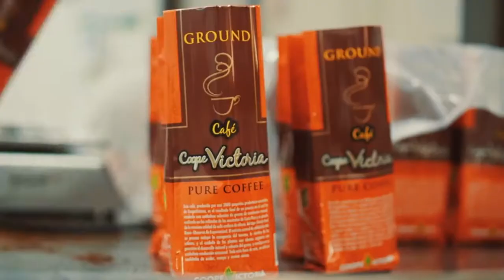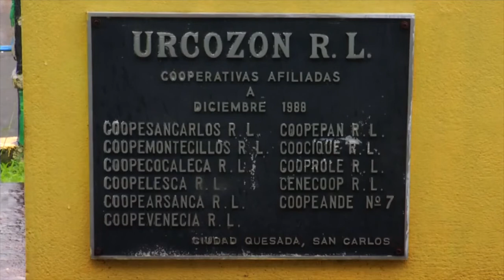Pasantía Internacional sobre Cooperativismo Juvenil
Como parte de un esfuerzo entre el INFOCOOP y el Comité Regional de la Juventud de Cooperativas de las Américas, representantes de 8 países latinoamericanos realizaron una pasantía en Costa Rica del 06 al 09 de junio para conocer las experiencias de integración de los jóvenes en algunas cooperativas.